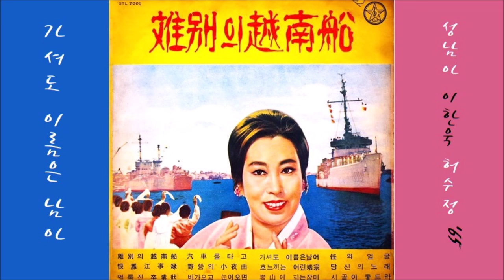가셔도 이름은 남어 1965 허수정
K-pop 허수정 1965 가셔도 이름은 남어, 성남아 작사, 이한욱 작곡
👌 가사

님의 행복 빌든 날이 어제만 같드니
꿈결같이 흘러버린 슬픔이었오
몸은 비록 황천길로 가시였어도
이름만은 이역만리 전선에 갔오
아~~~ 삼천만 가슴에 꽃피였나이다

화랑정신 이어받은 우리님이여
두 눈을 감으시고 잠드옵소서
살아생전 못다하고 가신 그뜻을
어린 별이 자라나면 전하오리다
아~~~ 삼천만 가슴에 빛나오리다

👍 앨범

이 노래는, 이한욱 작곡집 [ 이별의 월남선 ] [ 1965 스타 레코드 STL-7001 ]에 실려 있는 노래입니다.

1.이별(離別)의 월남선(越南船) (장세정)
2.한탄강(恨灘江) 사연(事緣) (장세정)
3.얼룩진 졸업장(卒業狀) (허수정)
4.기차(汽車)를 타고 (허수정)
5.야영(野營)의 소야곡(小夜曲) (원종원)
6.비가오고 눈이오면 (허수정)

1.가셔도 이름은 남어 (허수정)
2.흐느끼는 어린단종(端宗) (허수정)
3.암산(岩山)에 피는장미 (장세정)
4.임(任)의 얼굴 (장세정)
5.당신의 노래 (홍승희)
6.시골이 좋드라 (허수정)